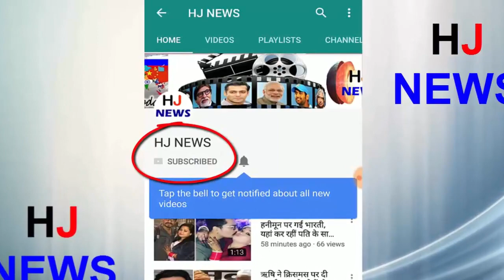फिर दोहराया नियति का खेल, अर्जुन की मां के बाद जाहनवी के सिर से छिन गई ममता की छांव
Shri Devi was also a good mother with a great actress. For some days, Sridevi was constantly engaged in preparations for her first film with her daughter Jahvanvi. But this sudden incident has sparked everyone's senses. Betty Jahnavi had even thought in the dream that even before she splashed her acting on screen, she would have lost her chances before her head.
Sridevi, who used to say goodbye to the world at the age of 54, is known as Bollywood's first female superstar. His finest acting and his beauty were discussed in the whole world. He always worked on his own terms in Bollywood. Not only that, his stature in the eighties and nineties was bigger than any other star.
It was believed that Sreerdevi's daughter Jahvanvi would also see all the qualities of her mother, but it is very sad that Sridevi did not see her daughter on the screen.
HJ NEWS !!